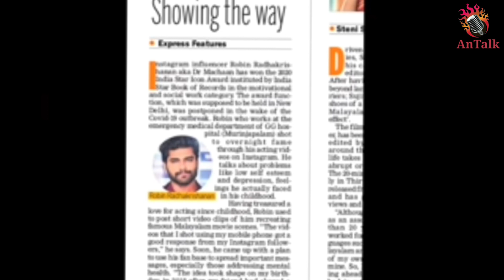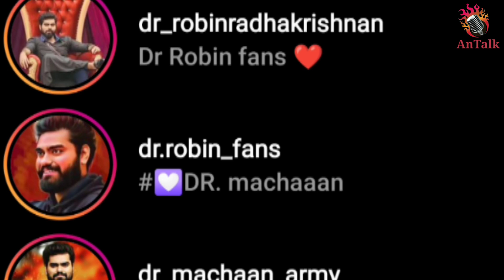Dr മച്ചാന്റെ കഥ | Dr ROBIN RADHAKRISHNAN INSPIRATIONAL LIFE STORY | AnTalk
ഇത് നമ്മുടെ സ്വന്തം Dr മച്ചാന്റെ കഥയാണ്.
Dr റോബിന്റെ കഥയാണ്.

ജീവിതത്തിൽ വൻ വിജയങ്ങൾ കൈവരിച്ചവരുടെ സംഭവബഹുലമായ ജീവിത കഥകൾ.. ചുരുളഴിയാതെ കിടക്കുന്നതും കെട്ടുകഥകൾ ആയും അറിയപ്പെടുന്ന സംഭവങ്ങളെ പറ്റിയുള്ള വിശദീകരണങ്ങൾ.. നമുക്കുചുറ്റു  നടക്കുന്നതും നടന്നുപോയതും ആയ നമ്മൾ അറിയേണ്ട പ്രധാനപ്പെട്ട സംഭവങ്ങളെ കുറിച്ചുള്ള വിശദാംശങ്ങൾ അറിയാൻ ആഗ്രഹിക്കുന്നവർക്ക്  അത് പറഞ്ഞു തരാൻ കഴിയുന്ന നല്ല കുറച്ചു വീഡിയോസ് നിർമ്മിക്കുക എന്നതാണ് ലക്ഷ്യം.
സബ്സ്ക്രൈബ് ചെയ്യുക.. പിന്തുണക്കുക.

നാഗവല്ലിയുടെ വഞ്ചനയുടെ കഥ | MANICHITRATHAZHU REAL STORY | AnTalk

TUTANKHAMUN | കൊടും ശാപമുള്ള കല്ലറ തുറന്നപ്പോൾ | MALAYALAM | AnTalk

OUIJA BOARD | ഓജോ ബോർഡിൽ പ്രേതം വന്ന കഥ | MALAYALAM | AnTalk

ലോകത്തെ ഞെട്ടിച്ച പ്രേതബാധ| EXORCISM OF ANNELIESE MICHEL|Malayalaml AnTalk

SANTA CLAUS |ക്രിസ്തുമസ് അപ്പൂപ്പന്റെയും ക്രിസ്തുമസ് ചെകുത്താന്റെയും കഥ| AnTalk

കുഞ്ഞാലി മരക്കാർ അറബിക്കടലിന്റെ സിംഹം | MARAKKAR REAL STORY | AnTalk

നിഗൂഢതകൾ ഒളിച്ചുവച്ച ശവകുടീരങ്ങൾ | PYRAMID MYSTERIES | MALAYALAM |AnTalk

180355/